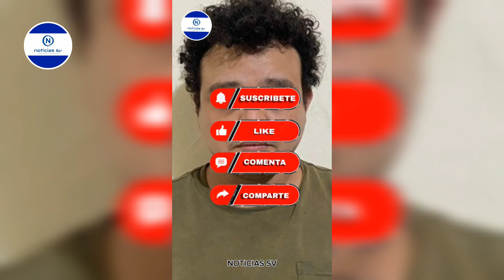nayibbukele Ayanan casa encuentran droga